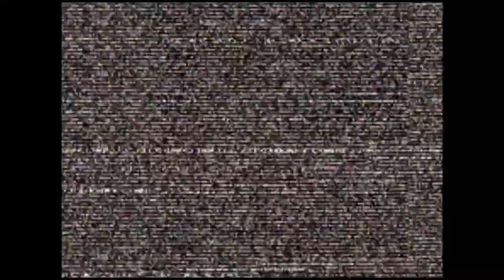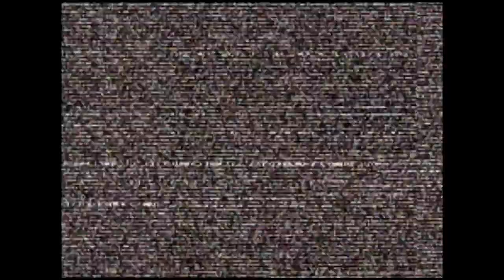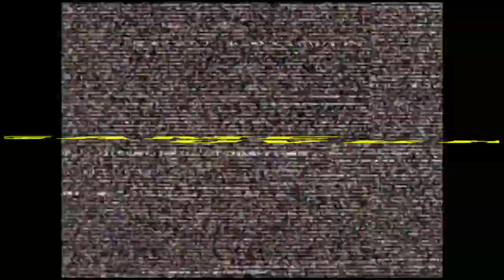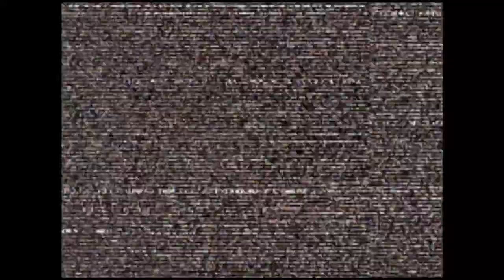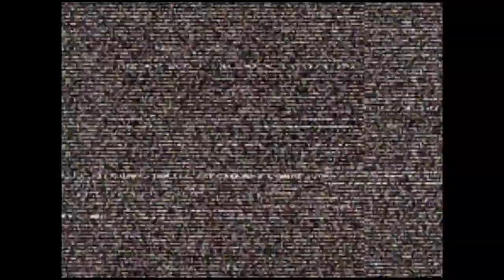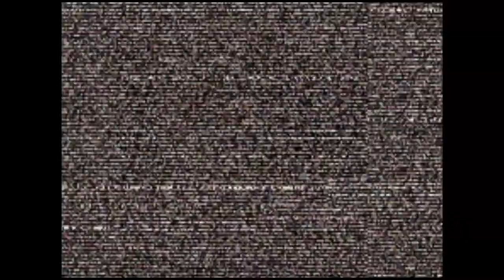CVS2 🕹 RagingStormX VS Briyou